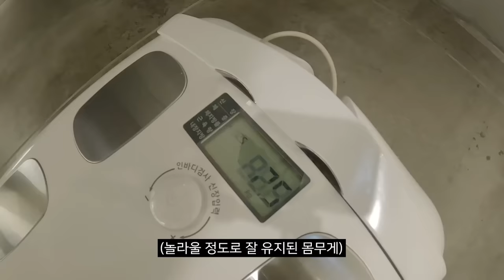이젠 결심했습니다